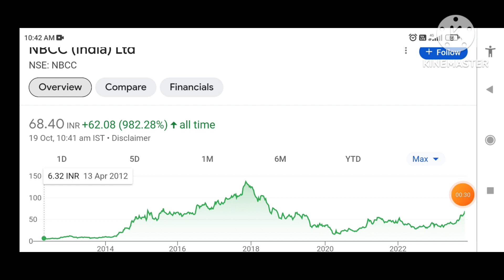NBCC Share Latest News | NBCC Share News Today | Share Market Latest News Target-?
NBCC Share Latest News | NBCC Share News Today | NBCC Share | Share Market Latest News